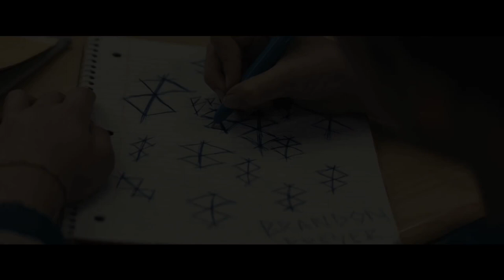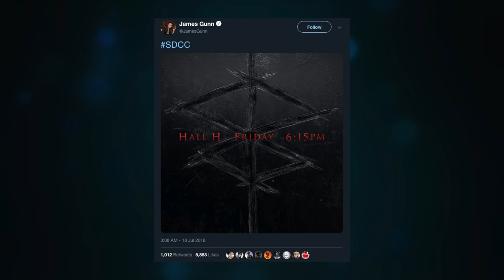SUPERMAN: THE HORROR MOVIE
James Gunn's top secret project has been revealed, and it's a horrific retelling of the Man of Steel!